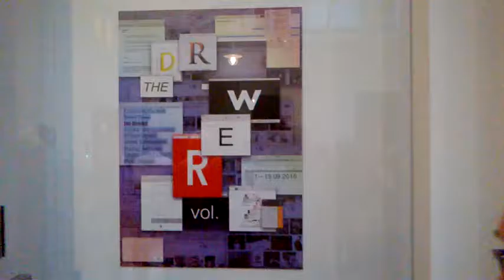DAMY RADĘ,GDY MAZUR ZA DORADZANIE NA STRONĘ PEPICZKÓW PRZEPĘDZIMY I PO LICHWIE!!!